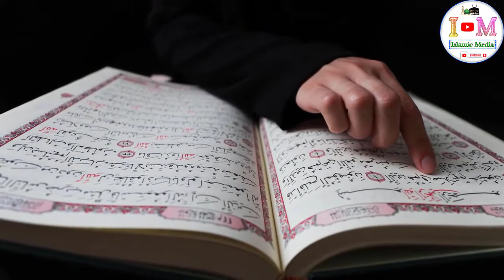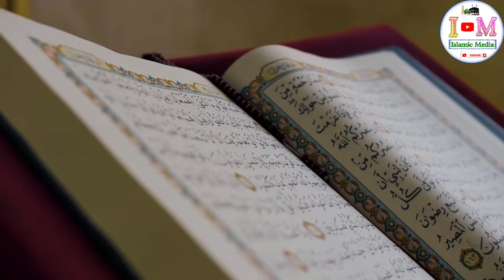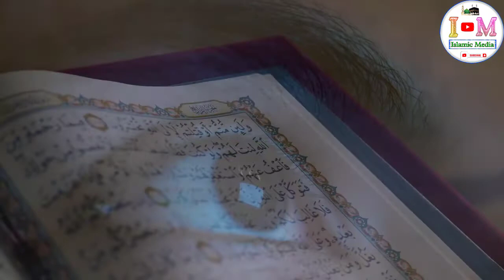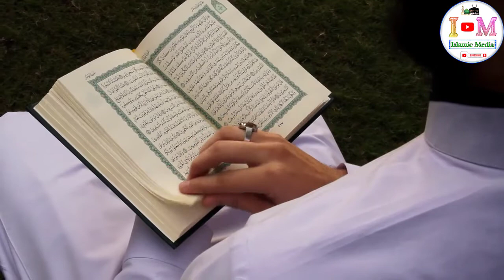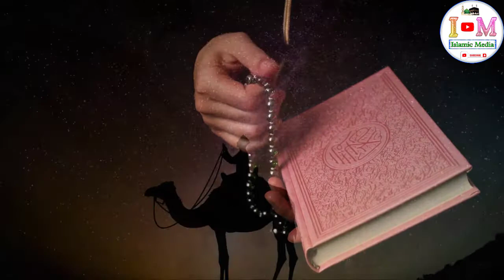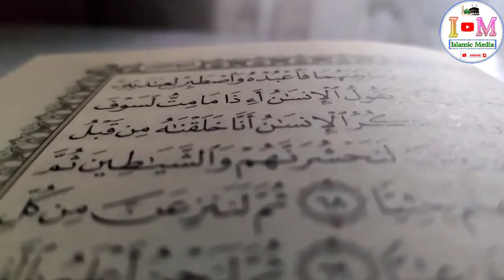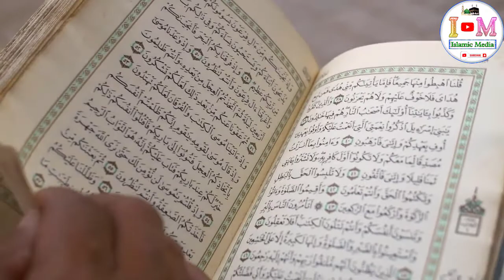Ya Salamo Aur Surah Kausar Padhne Ki Fazilat Aur Barkatein | Islamic Media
बिस्मिल्लाह हिर्रहमान निर्रहीम। तमाम तारीफें अल्लाह के लिए है। वही नेक लोगो का वली है।  मई गवाही देता हूँ कि अल्लाह के सिवा कोई भी माबूद ए बरहक़ नहीं।  वो यकता है उसका कोई शरीक नहीं। और मैं ये भी गवाही देता हूँ कि हमारे नबी हज़रत मुहम्मद सल्लल्लाहु अलैहि वसल्लम अल्लाह के बन्दे और उसके रसूल हैं।  या अल्लाह इन पर इनकी आल और तमाम सहाबा ए इकराम पर रेहमतें सलामती और बरकतें नाज़िल फरमा।
       अस्सलामु अलैकुम इस्लामिक मीडिया के प्यारे दोस्तों, मेरी बहनो, और मेरे प्यारे भाईयो आज मै आपके लिए बहुत ही पावरफुल वज़ीफ़ा लेकर हाज़िर हुआ हूँ।  इंशाल्लाह इसकी बरकत से अल्लाह की रेहमत आप पर मूसलाधार बारिश की तरह ज़रूर बरसेगी।  आप अल्लाह से जो दुआ मांगेंगे रब ए करीम आपको ज़रूर अत करेगा। आज का ये वज़ीफ़ा उन लोगो के लिए है जो बीमारियों का शिकार हैं, बीमारियों में मुब्तला हैं।  तरह तरह की बीमारियों ने उन्हे घेर लिया है।  दवाईयां खा खा कर तंग आ चुके हैं तो ऐसे लोग इस वज़ीफ़े को करके अल्लाह रब्बुल इज़्ज़त से दुआ करें।  इंशाल्लाह तआला अल्लाह अपने फज़ले करम से अपनी रेहमत के सदक़े हर बीमारी को जड़ से ख़तम फरमा देगा। जिस्म के रेशे रेशे से बीमारी को निकाल देगा और आपको सेहत ओ तंदरुस्ती वाली ज़िन्दगी अता फरमाएगा।  मौत के अलावा हर बीमारी से शिफा होगी।  मेडिसिन्स से जान छूट जाएगी।  अपने इस वज़ीफ़े को इसी तरीके से करना है जिस तरीके से आपको बताया जायगा।  इंशाल्लाह तआला बहुत जल्द अल्लाह की रेहमत आप पर बरसेगी और बीमारियों से निजात मिलेगी।
      बीमारी के अलावा ऐसे लोग भी इस वज़ीफ़े को कर सकते हैं जो सख्त परेशानियों का शिकार हैं। परेशानी में फसे हैं।  मुश्किलात का सामना है।  मक़ासिद में कामयाबी नहीं मिल रही। और दिल में सकूं नहीं है।  दिल में वसवसे आते हैं तो इन तमाम मसाइल के लिए भी इस वज़ीफ़े को करें और अल्लाह रब्बुल इज़्ज़त से दुआ मांग लें।  इसके साथ साथ वो लोग जिनकी हाजात पूरी नहीं हो रही हैं और जिनकी दुआएं क़बूल नहीं हो रही हैं तो ऐसे लोग भी इस अमल को ज़रूर करें।  ये अमल बहुत ही मुजर्रब है और इसकी फ़ज़ीलत और इसकी बरकात बहुत ही ज़्यादा है।  इसकी बरकात से आपकी हाजात भी पूरी होंगी और आपकी दुआएं भी क़बूल होंगी।  परेशानियों मुश्किलात से आपको निजात मिलेगी।  दिल को सकूं मिलेगा और ला इलाज बीमारी का ये इलाज भी है।  जो बंदा भी इस वज़ीफ़े को पुरे यक़ीन के साथ बतलाये गए तरीके पर कर लेगा इंशाल्लाह अपनी मुराद ज़रूर पाएगा।
Bismillah Hirrahman Nirrahim. All praise is to Allah. He is the Wali of the noble people. May I testify that there is no Mabood-e-Barhak except Allah. It seems that no one is involved in it. And I also testify that our Prophet Muhammad sallallaahu 'alaihi wa sallam is the servant of Allah and His Messenger. Ya Allah bless them with their blessings and blessings and blessings on all Sahaba-e-Ikram.
       Assalamu Alaikum Dear friends of Islamic media, my sisters, and my dear brothers, today I am present for you with a very powerful wazifa. Inshallah, with his blessings, Allah's mercy will surely rain on you like a torrential downpour. Whatever prayer you ask from Allah, Rab-e-Kareem will surely end you. Today's Wazifa is for those people who are suffering from diseases, are capable of diseases. Various diseases surrounded him. If you are fed up of eating medicines, then such people should pray to Allah Rabbul with respect by doing this wazifa. Inshallah Ta'ala Allah will eliminate every disease from the root through His mercy. The fiber of the body will remove the disease from the fiber and will give you a life of health and well being. Except death, every disease will heal. Medicines will kill lives. You have to do this wazifa in the same way as you will be told. Inshallah Ta'ala very soon the mercy of Allah will shower on you and you will get relief from diseases.
      Apart from illness, such people can also do this wazifa who are suffering from severe troubles. Stuck in trouble. Difficulty is faced. There is no success in the mission. And I can't in my heart. If you have desires in your heart, then do this wazifa for all these matters also and ask for blessings from Allah Rabbul Izzat. Along with this, those people whose wishes are not being fulfilled and whose prayers are not being accepted, then such people must also do this practice. This practice is very rewarding and its benefits and its blessings are very high. With its blessings, your wishes will also be fulfilled and your prayers will also be accepted. You will get relief from troubles and difficulties.